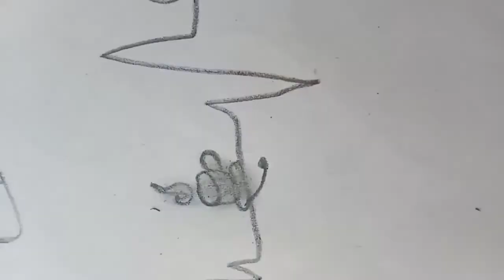Heart 💞 line Art Easy way to draw a Heart line LED pencil@NALife01#drawingtutorial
@zara art
@zara drawing
 @zara sketching
@tips  art
# leadpencildrawing
Used Things
Pencils Name: 1. Bahadur (The Hand Art pencil)
2. Artline Love Art sketch
pencil 9B.
3.Green colour . Brown colour.
4.Neetpaper .